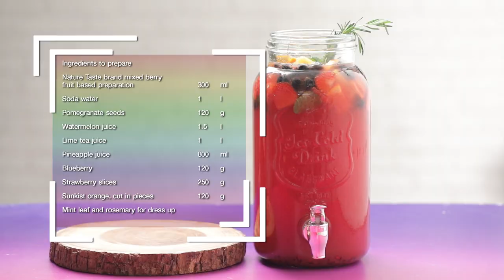มิกซ์เบอร์รีปาร์ตี้พั้นซ์ สูตรเด็ด ทำง่าย สไตล์ อ.ยิ่งศักดิ์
มิกซ์เบอร์รี่ปาร์ตี้พั้นซ์
Mixed berry party punch

ผลิตภัณฑ์:มิกซ์เบอร์รี่ ฟรุ๊ตเบส พรีเพอเรชั่น ตราเนเจอร์เทส

มิกซ์เบอร์รี่ ฟรุ๊ตเบส พรีเพอเรชั่น ตราเนเจอร์เทส 300 มิลลิลิตร
น้ำโซดา      1 ลิตร
เม็ดทับทิม     120 กรัม
น้ำแตงโมสด     1.5 ลิตร
น้ำชามะนาว                                                     1         ลิตร
น้ำสับปะรด          800      มิลลิลิตร
บลูเบอร์รี      120 กรัม
สตรอว์เบอร์รีสไลด์    250 กรัม
ส้มซันคิสหั่นเป็นชิ้น    120 กรัม
ใบสะระแหน่และโรสแมรี่ สำหรับตกแต่ง

1. เทมิกซ์เบอร์รี่ ฟรุ๊ตเบส พรีเพอเรชั่น ตราเนเจอร์เทสลงในภาชนะ ตามด้วยโซดา คนให้เข้ากัน เตรียมไว้
2. ใส่เม็ดทับทิมลงในภาชนะ ตามด้วยส่วนผสมมิกซ์เบอร์รี่ที่เตรียมไว้ น้ำแตงโมสด น้ำชามะนาวและน้ำสับปะรด คนให้เข้ากัน
3. ใส่บลูเบอร์รี สตรอว์เบอร์รีสไลด์และส้มซันคิสหั่นเป็นชิ้น แต่งด้วยใบสะระแหน่และโรสแมรี่ พร้อมเสิร์ฟ

▲Line @yingsakfood